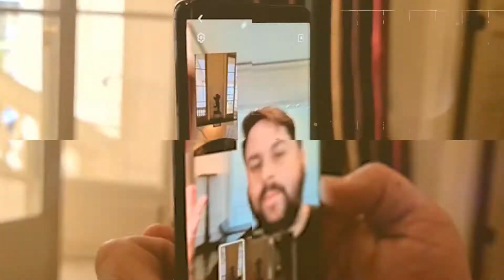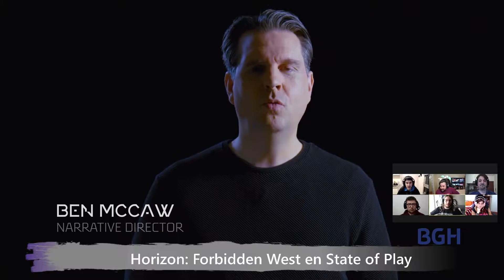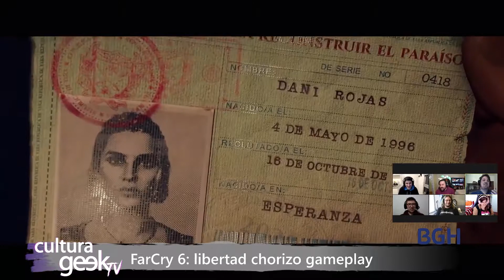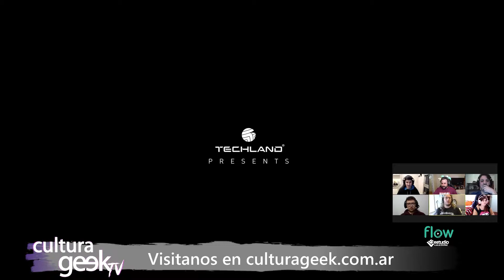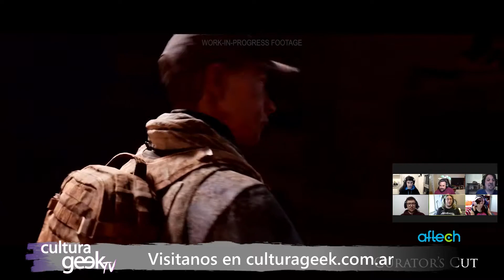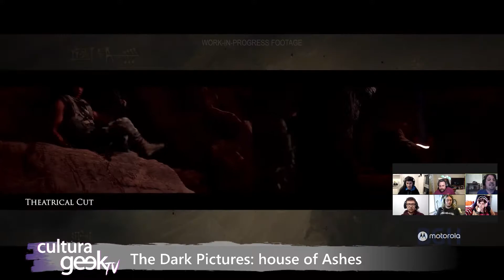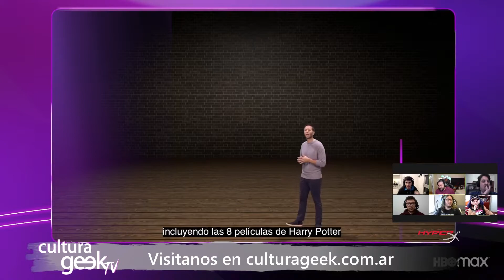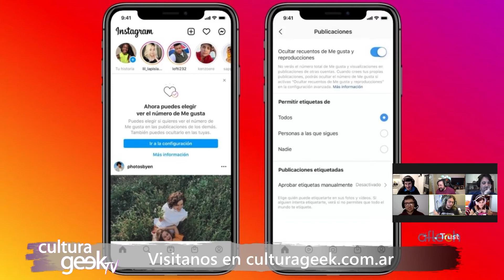Cultura Geek TV: Horizon, Dying Light 2, Far Cry 6, HBO Max y la Switch Pro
Analizamos el gameplay del Horizon, del Dying Light 2, el FarCry6 y lo nuevo de Sonic. Además, la Switch Pro, Pokémon, HBO Max en Latam, las teorías de los Eternals, la nuev etapa de Days Of Play, los cambios en Instagram y la peli de Uncharted.

Cultura Geek TV:Cultura Geek TV: Conduce @t23augusto Augusto Finocchiaro Preci, con, Okelfo, Chere Bendetti, Bruno Somaruga, Fichinescu y Emilio Martinez. Produce Manu Sere y Bruno Welner
EN VIVO por Twitch, Youtube y FB LIVE. Todos los Domingos en vivo 9 pm (Arg) ! Además nos podés escuchar desde tu smartphone en Spotify, google Podcasts y Ivoox!

Seguinos en INSTAGRAM! @culturageek.com.ar